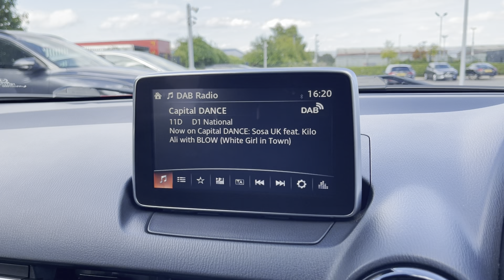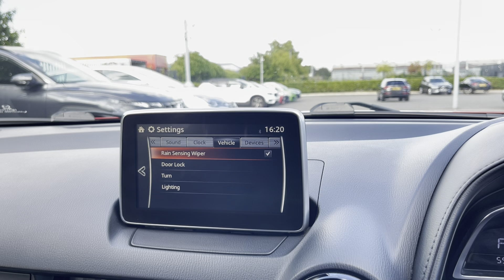Used Mazda CX-3 2.0 SKYACTIV-G Sport Nav | Motor Match Chester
Just into our stock, this 2016 Mazda CX-3 2.0 SKYACTIV-G Sport Nav in Soul Red is now available for sale from Chester.
Reg number: SG66 XPP
Fuel: 2.0L Petrol
Transmission: Automatic
Mileage: 55,623 miles

Some top features on this car include:
Cruise Control
Heated front Seats
DAB Radio